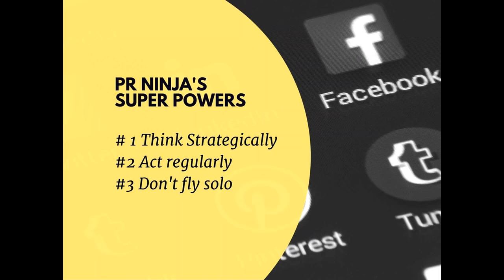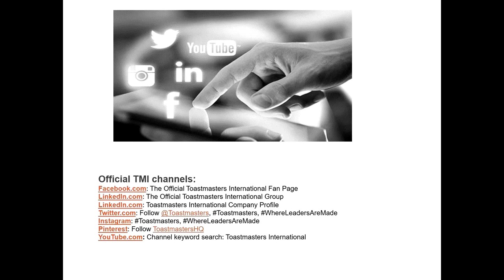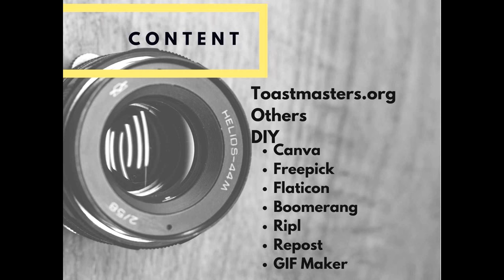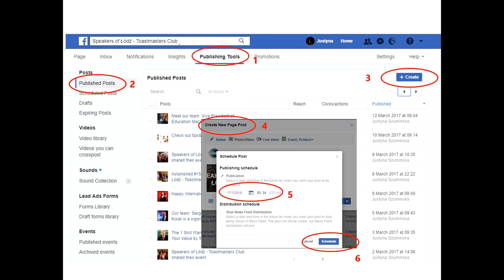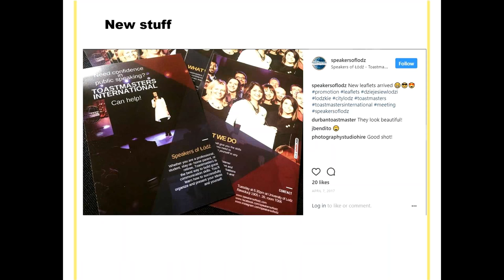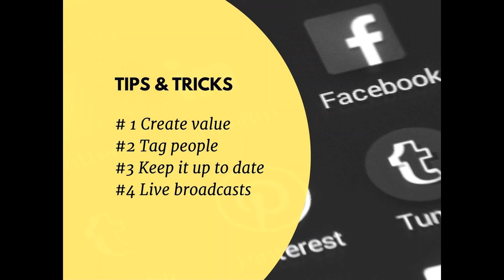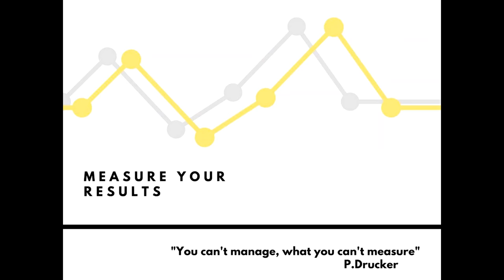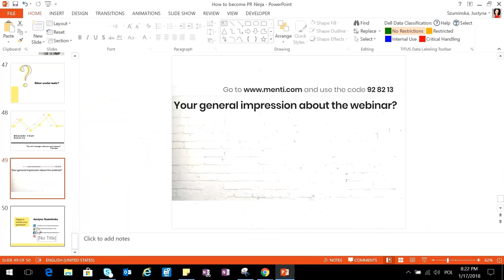Webinar: How to Become a Club PR Ninja (Justyna Szuminska)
Just become a VP PR and wondering how to become a PR Ninja for your club? Maybe you are looking for an inspiration and best practices in attracting more members through PR campaigns to your club?
This webinar will be an exciting journey for everyone who would like to get more information about PR for Toastmasters clubs and will include topics such as:
How to plan your club PR strategy?
Where to find useful materials?
How to maintain integrity with Toastmasters International brand?
How and which social media work ( Web page, Facebook, Instagram, LinkedIn, Meetup)?
How and why measure results?
PR Ninja tips & tricks.
If you are ready for the adventure which brings VP PR role, you simply can’t miss this webinar!
Justyna Szuminska is passionate HR Expert working in one of the biggest IT international company. For many years organizer and host of TEDxPiotrkowskaStreet. Runner and traveler.  Current Area J1 Director. Through her Toastmasters journey she served clubs by many roles: VPE, Treasurer, Club Mentor, however Vice President of Public Relation at Speakers of Łódź TM club (Jan-Jun ‘17) was one of her favorite and successful one. She is interested in social media and personal branding.